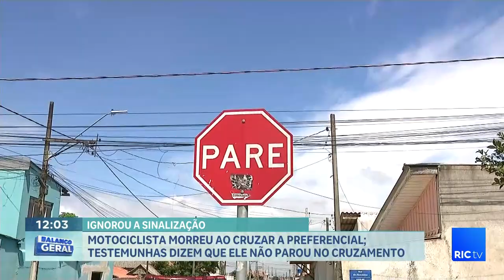Motociclista morreu ao cruzar a preferencial; testemunhas dizem que ele não parou no cruzamento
Ele ignorou a sinalização!